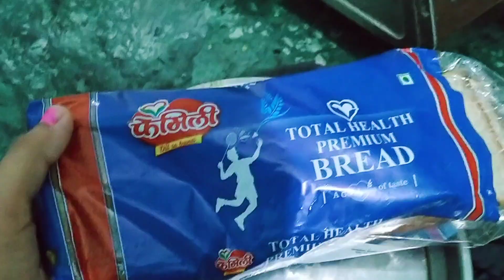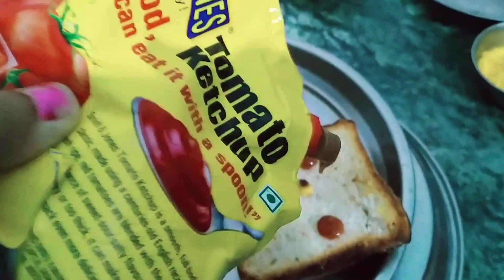सिर्फ और सिर्फ ब्रेड आलु से ऐसे खस्ता नासता झटपट बनाएं 😋 गरमा गरम खाएं मिनटों में ये नहीं खाया कुछ..